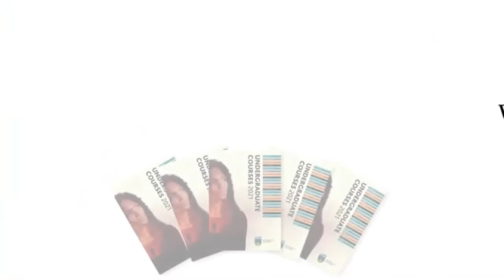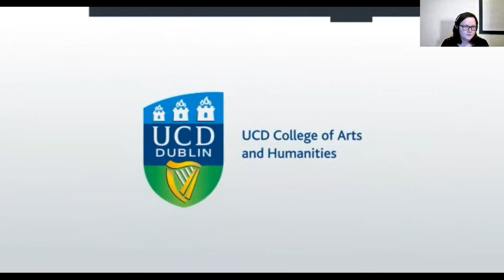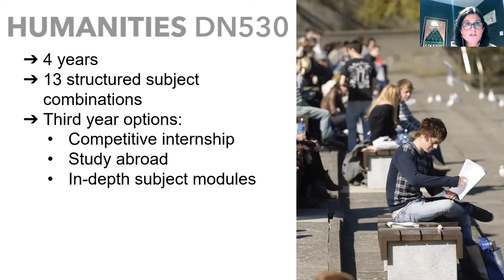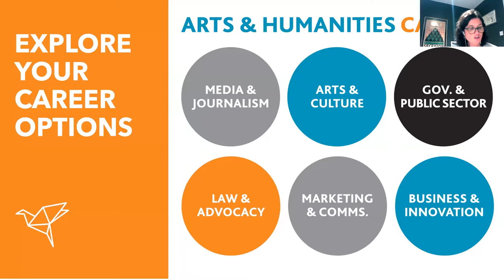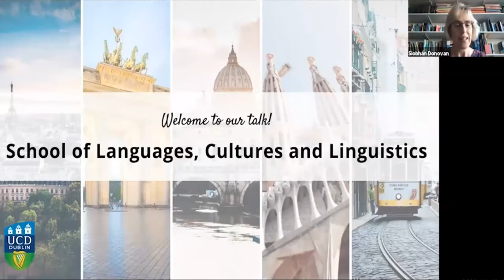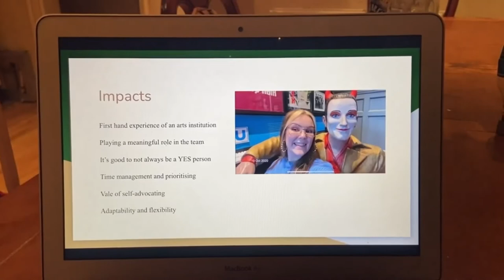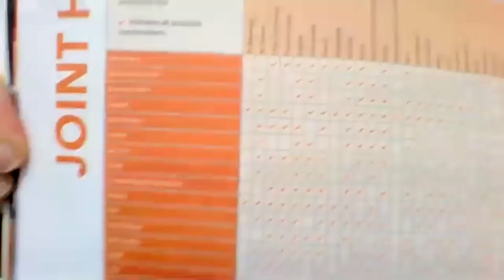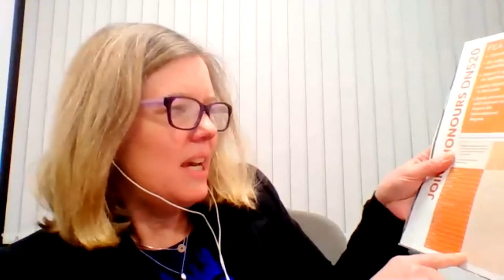Arts and Humanities Open Evening 2021